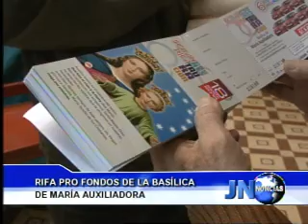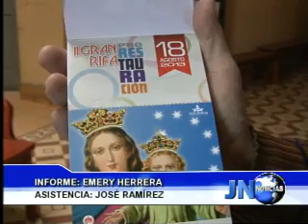190613 Cuidado con los tickets de la rifa pro fondos de la Basílica de María Auxiliadora